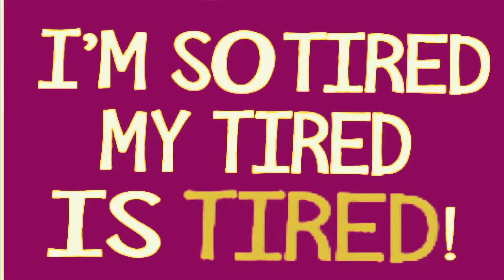Still Tired, but staying on Plan 10/21/21